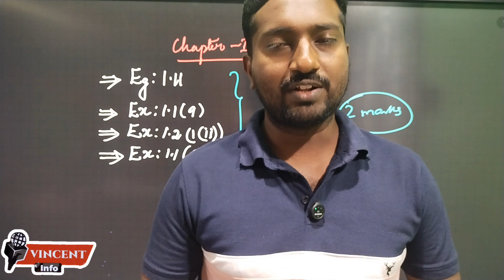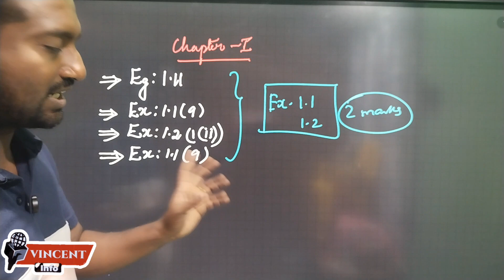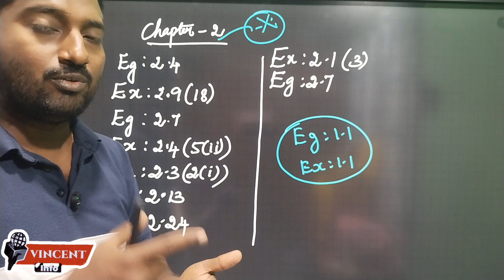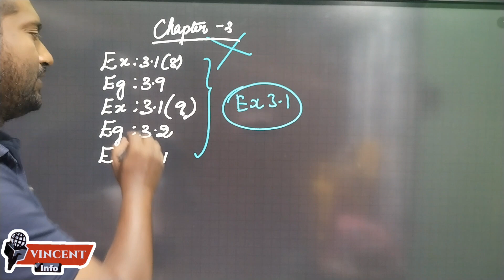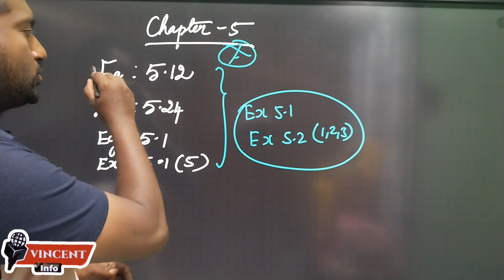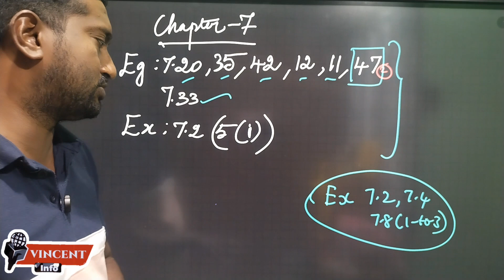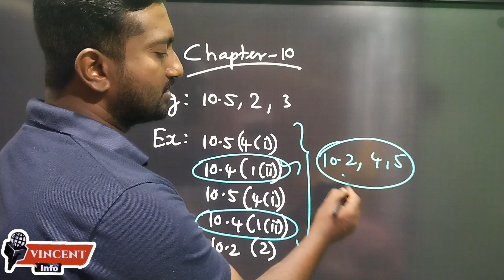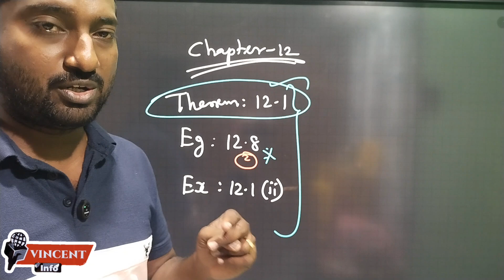12th Maths|Public|Important|2marks|Questions|2025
12th Maths public examination 2marks important questions 2025|12th Maths public 3marks important questions 2025|12th Maths public 5marks important questions 2025|Vincent Info|